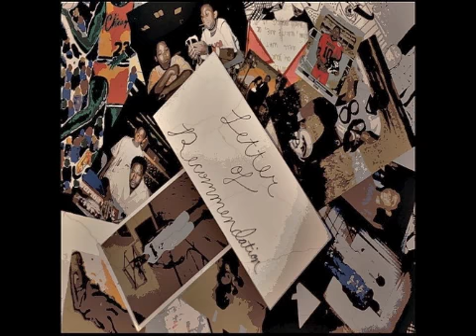Mike smooth - intro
off Mike Smooth's mixtape

Follow @SavageAssMike